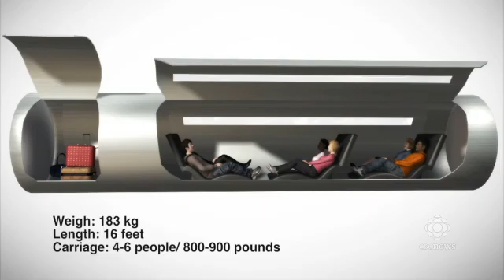كبسولة اسرع مواصلات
اختراع الكبسولة اسرع مواصلات فى العالم «ميكروباس يساوى سرعة الصوت »
يستطيع نظام هايبرلوب السفر لأكثر من 700 ميل في الساعة، وهذا يساوي تقريباً سرعة الصوت، وهذه السرعة تعصف بكل وسائل المواصلات الحالية، إذ تُقدَّر سرعة الطائرات بنحو 500 ميل في الساعة، بينما يُقدَّر أسرع قطار في العالم بحوالي 200 ميل في الساعة.
خبر نيوز
ــــــــــــــ
جريدة خبر نيوز
ـــــــــــــــــــــــــ